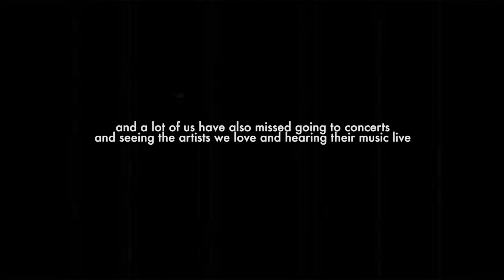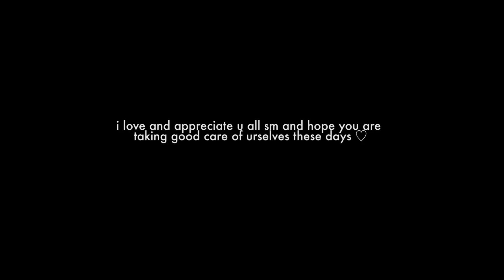"love in my pocket" - rich brian & eaJ of day6 but we made a virtual concert on tiktok lmao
💫 stream "love in my pocket" by rich brian & eaJ of day6

hey yeorobuns !! this is the final video for the virtual concert we had on tiktok ahaha

it was super cool getting an email frm @88rising and it was even cooler to have gotten to see some of u n do this lil project w yall !! i've always wanted to include u guys somehow in a video and i had sm fun w it, so thank you to everyone who joined in or wanted to! 💜 i was also lowkey tearing up a bit bc seeing u guys have fun jus also fr fr made me miss concerts even more ahaha

((  and if @richbrian & @eaJMusic somehow see this,, we hope u have fun watching it too ! ))

anw, i hope one day, when we're given the chance again, we can all meet up in one space at a real concert n dance n sing n jump around together ahaha

love u and hope you're safe n feeling inspired always,
joonpiter☾

here are the @s of all the cool ppl in the vid. u guys were so awesome in every freaking way !! the energy was ASTRONOMICALLLLLLLL

(in chronological order in the video - frm left to right)
@yani_roses - this is actually my lil sister's account and she wanted to be in it but she was too young so my parents took her place ahaha so shouts to them !

*sry i couldn't include everyone but i rly tried my best! if you want to see other ppl at this virtual concert, you could visit my tiktok: @joonpiters and click on the audios ive made to see some of them! tbh, the sound also sounds way better and more realistic there bc yt normalized the audio or smth since it was bit too loud ig, so the volume is much lower here. it's ok tho shshds yall get the idea !!!